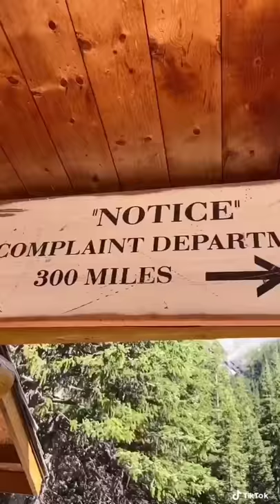Day 2 of Our Backcountry Horseback Trip in Banff!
Have you ever watched City Slickers, Yellowstone, Heartland, or any western movie or show where cowboys and cowgirls saddle up their horse and ride deep into the wilderness and longed for that to be you? I can tell you I sure have. That’s why when we received an invite to go on a backcountry horseback trip in Banff National Park, I knew we couldn’t say no.

Living in the Bow Valley, we are out exploring the Canadian Rockies almost every day. However, never on a stealthy horse deep in the park. Little did I know that Banff Trail Riders offers this experience every summer. Curious what it’s like to access the backcountry of Banff National Park via horseback?